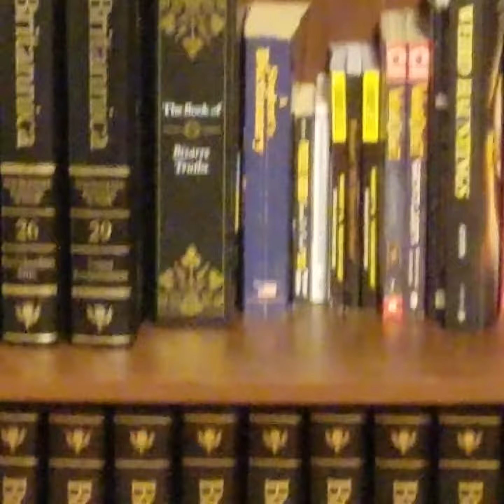Happy New Years